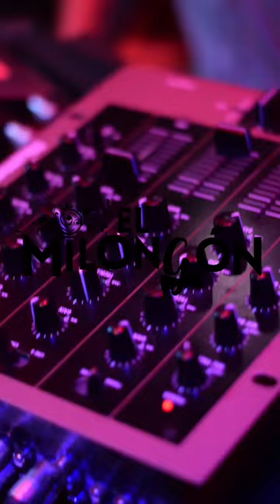𝗗𝗢𝗠𝗜𝗡𝗚𝗢𝗦 de 𝗠𝗔𝗥𝗔𝗕𝗨 !!📍 Maipú 365 CABA★ 18 a 01 hs. MilongaInfo: 11 3876 6957